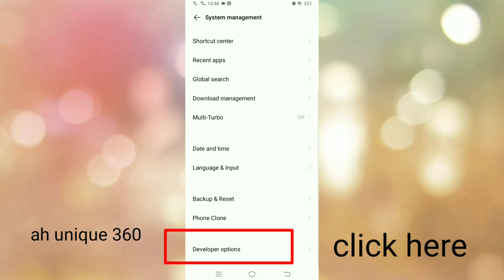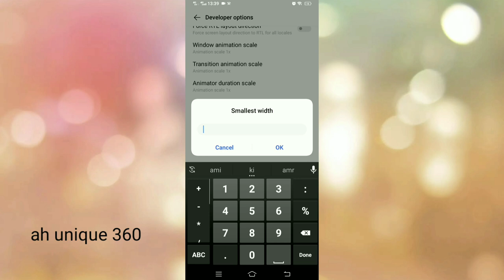How to enable dpi settings on vivo y11 mobile. Dpi settings on vivo y11.Vivo y11 mobile dpi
How to  enable dpi settings on vivo y11 mobile. Dpi settings on vivo y11.Vivo y11 mobile dpi 2021-